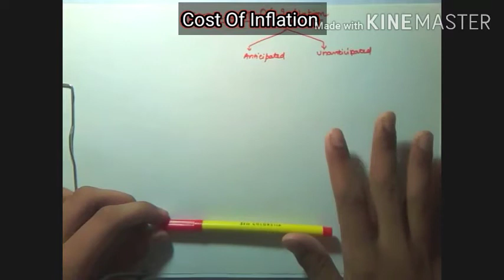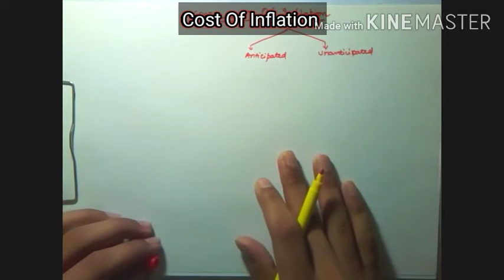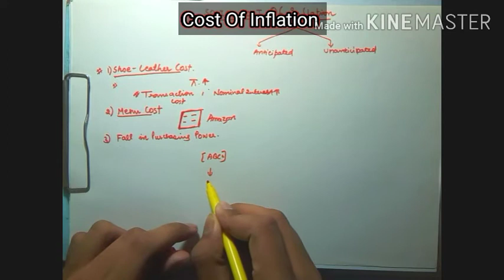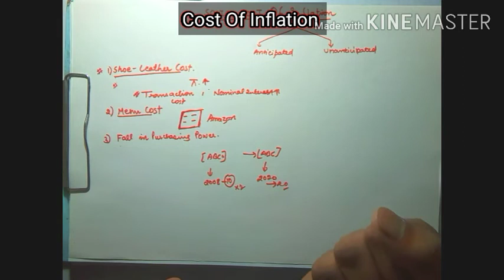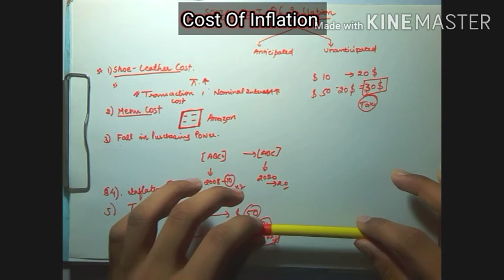Cost of inflation / Social Cost Of Inflation 1) Shoe Leather Cost 2) Menu Cost 3) Tax Distortion